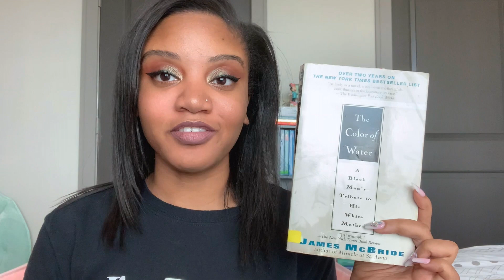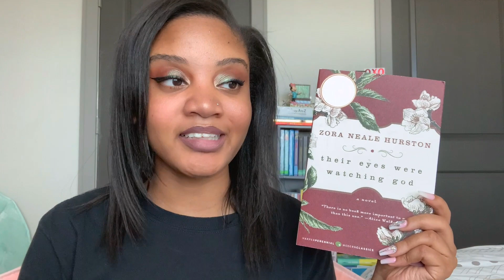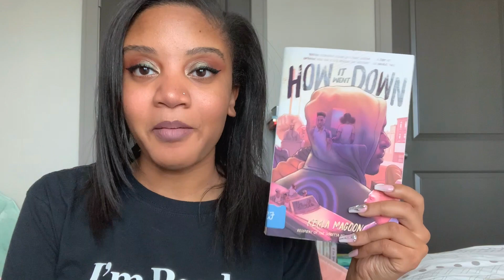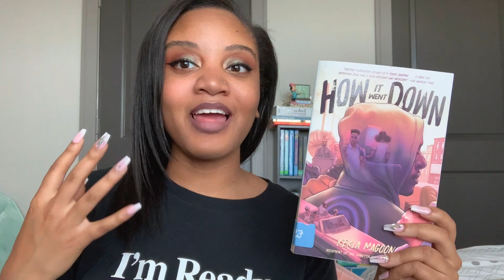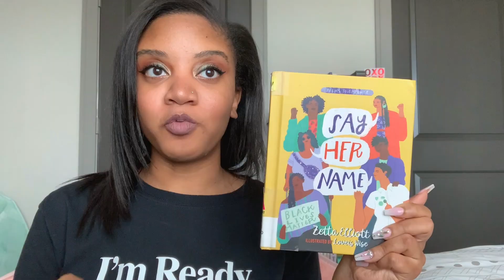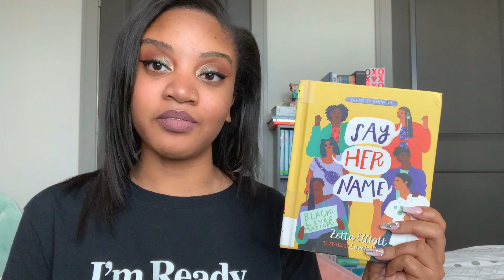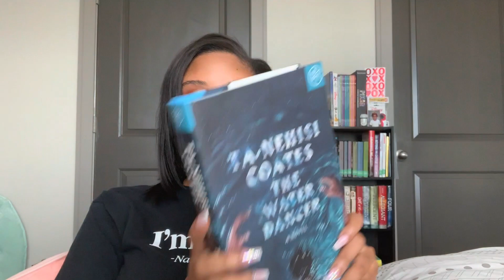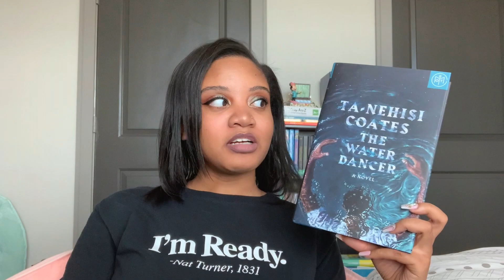Must Read YA Books (ft. Black Authors)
Hey, y'all! Thanks for joining me for today's adventures. This is a list of my must reads of YA novels by Black Authors. I am going to make it a point of featuring (and focusing on) BIPOC authors. I will have an adult version of this list posted soon.

NOTE: I forgot to add pics of the book to the screen. However, I will leave names of all of the books mentioned below. Consider support black-owned bookstores with the purchase of these books (links below).

If I forgot to mention a must-read of yours, please do leave any and all recommendations below.

Books Mentioned:
The Color of Water (James McBride)
Their Eyes Were Watching God (Zora Neale Hurston)
How It Went Down (Kekla Magoon)
All American Boys (Jason Reynolds)
Say Her Name (Zetta Elliott)
Color Me In (Natasha Diaz)
The Water Dancer (Ta-Nehisi Coates)
Between the World and Me (Ta-Nehisi Coates)
Just Mercy (Young Readers Edition)
The Hate U Give (Prime Video - currently free to rent
Just Mercy (Prime Video - currently free to rent
On the Come Up (Angie Thomas)
Concrete Rose (Angie Thomas)
Stamped (Remix) (Jason Reynolds)
Stamped from the Beginning (Ibram X. Kendi)
Malcolm X: By Any Means Necessary (Walter Dean Myers)
Let's Talk About Race (Julius Lester)
Woke: A Young Poet's Call to Justice (Mahogany L. Browne)
This is My America (Kim Johnson)
Clap When You Land (Elizabeth Acevedo)
Dear Martin & Dear Justyce (Nic Stone)